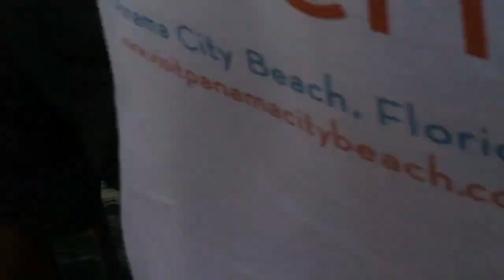Huge King Mackeral from a Pier - Fishing Tv HD